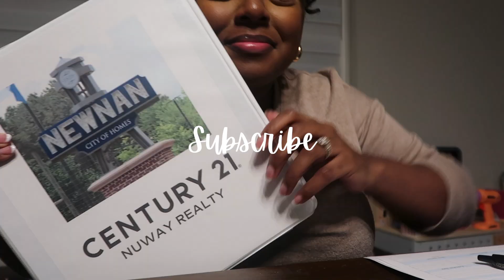My Life As A Real Estate Agent, EP. 2 | ALLHALELEXUS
Today's real estate journey episode features me announcing the brokerage company I decided to work for, getting the process started, and just having a chat.

**If you are a brand that is interested in doing a sponsorship with me, please send business inquiries to ; please note I will be 100% honest in my reviews to my subscribers and will not falsify any opinions

Tik-Tok @shoplexmetics

FEW FUN FACTS📣:
Name: Lexus (yep, like the car I know LOL!!)
Age: 26
Location: KY Girl in a FL world
My Degree🎓: Master's in Management, with an Entrepreneurship track